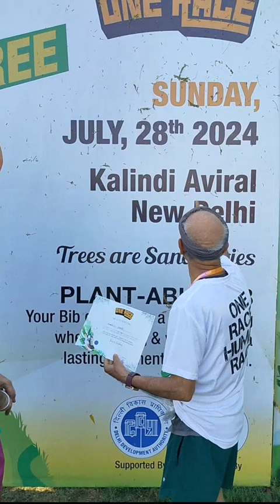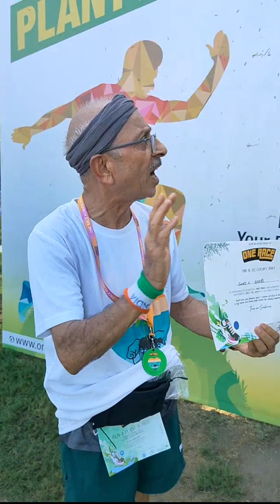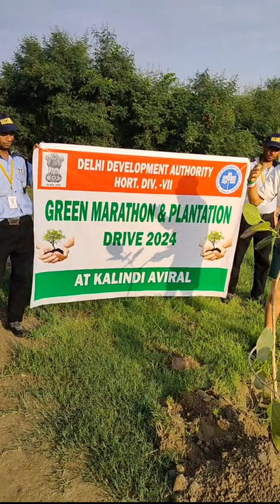What is the world Nature Conservation Day? When is World Nature Conservation Day 2024? Sunil Sikri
What is a natural conservation Day?
What is One Race. Run and Plant a Tree 🌴?
Every year, on July 28, people around the world celebrate nature conservation as one of the greatest ways to care for and protect our planet. This day serves as a reminder of the crucial importance of conserving the planet's natural resources and recognising the efforts and successes of those who save nature every day.
ONE RACE

RUN AND PLANT A TREE DRIVE ON WORLD CONSERVATION DAY.

THE EARTH IS A WOMB AND NATURE IS OUR FAMILY; WE CAN NOT SURVIVE WITHOUT IT, IT'S VITAL.

ON WORLD NATURE CONSERVATION DAY, LET'S RENEW OUR PLEDGE TO LOVE AND PROTECT OUR EARTHLY HOME. CALLING ALL NATURE ENTHUSIASTS AND CHANGE -MAKERS TO GET READY TO BE PART OF SOMETHING EXTRAORDINARY!

JULY 28 | SUNDAY - 7:00AM

KALINDI AVIRAL, SARAI KALE KHAN, NEW DELHI
My experiments on Life.
Sunil Sikri is a deep self researcher on The Science of Life. He performs activities and shares his experiences.
28thJuly2024#plantablebib#sustainabilty